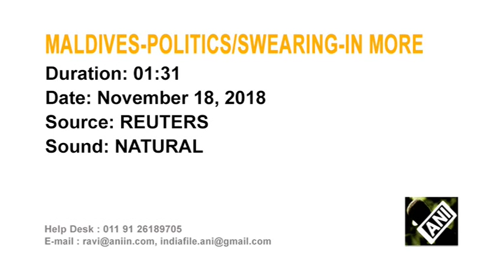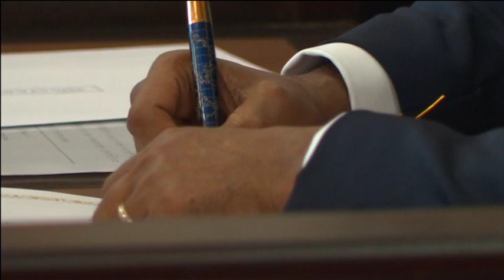Maldives new leader sworn in at ceremony attended by India's Modi